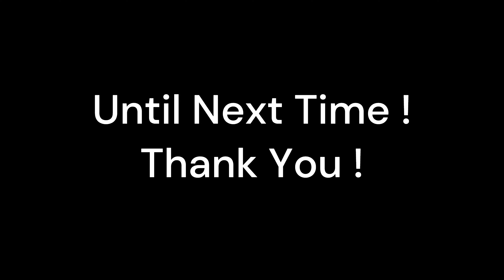Coal Lake Alberta / Polaris - CanAm - CFMoto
First ride of the year at Coal Lake. About 30 min outside of Edmonton. Good amount of trails, fishing and boating. Always remember to be mindful and clean after yourself !